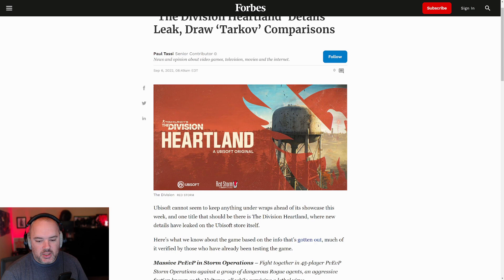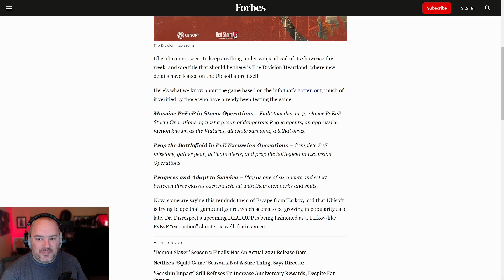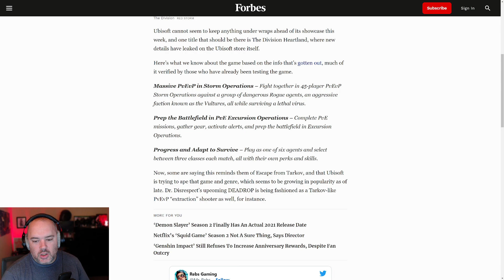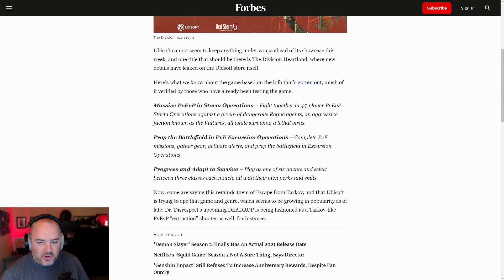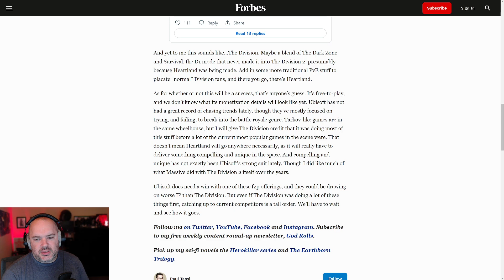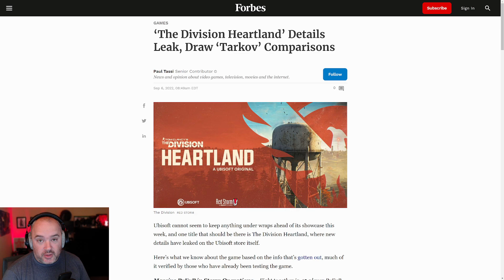Please Don't Be Tarkov... The Division Heartland News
My thoughts on Paul Tassi's article about The Division Heartland supposedly being similar to Escape From Tarkov. I also chat about how I feel about this possibility with both good and bad possibilities.